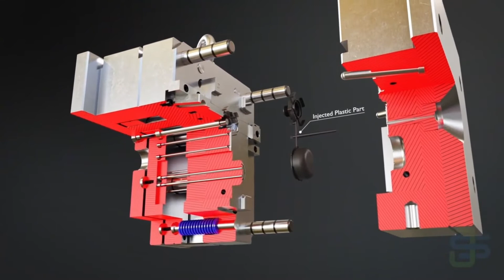injection tooling explosive view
injection molding tooling explosive view
Full-service Custom Plastic Injection Molding Parts and Tooling, From Concept To Manufacture.

We have 20 years+ experience in this field.
Our services include:

Plastic injection molding
New mold development and manufacture
New products design
Pad printing, Screen printing, Hot transport, Ultrasonic Welding, Plating, Paint, Plating, Assembly, and more kitting service

Amazing Plastics is keep trying to add value for customers with its tooling know-how.